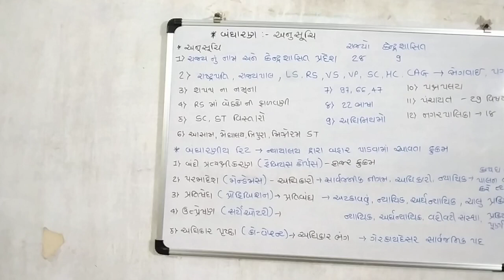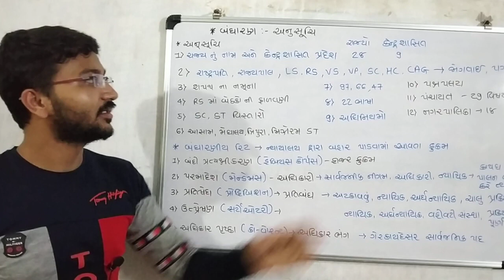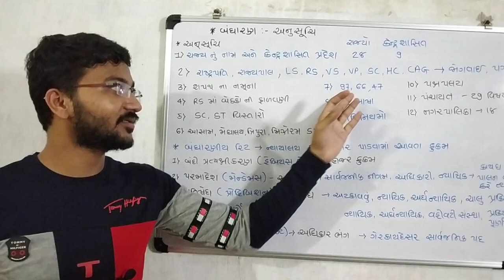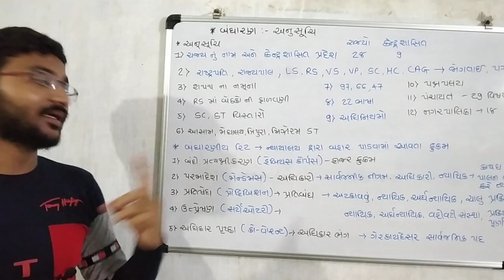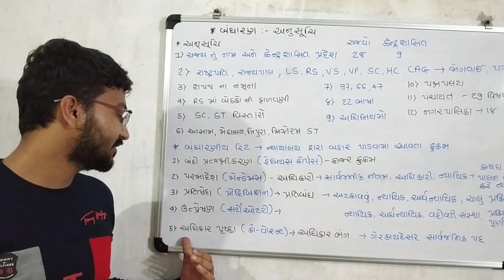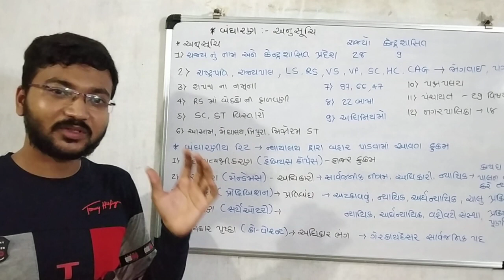બિન સચિવાલય બંધારણ - અનુસૂચિ | ભારત નું બંધારણ | Indian constitutional part 3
ભારતનું બંધારણ - અનુસૂચિ,
Indian constitutional for Bin Sachivalay and other class-3 exam